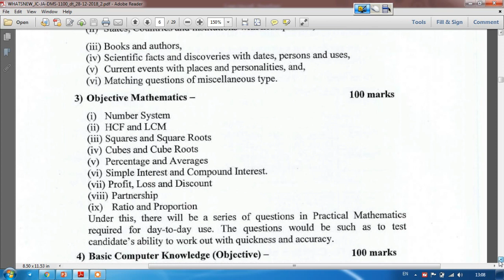complete crash course and planning for osssc junior clerk/assistance exam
google pay/phone pay/bhim/paytm number : 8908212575
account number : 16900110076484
IFSC                      : UCBA0001690